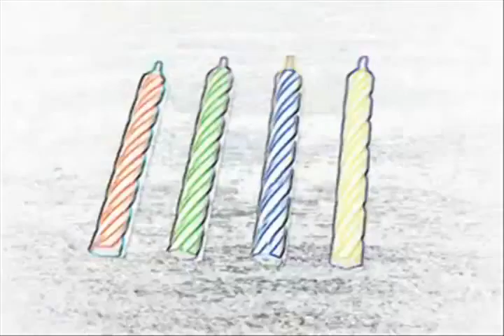Short Birthday Spot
Happy Happy Happy Birthday to YOU!!!

Written by Sandi Johnson and performed by Van Buchanan.